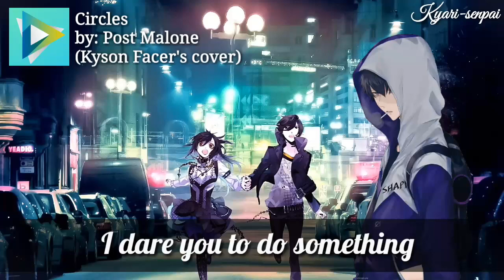『Nightcore』Circles【Cover】〔Lyrics〕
Greetings!, Hello there,  I hope you like this video. Let the music guide your soul. Wish you a nice day.

Informations & Credits
SONG INFO
Song Title: Circles
Orginal Artist(s): Post Malone
→Original Video:
→Support the artist(s):

Cover Artist(s): Kyson Facer
→Original Video:
→Support the artist(s):

Other Concerns
Lyrics: (Included in the video)